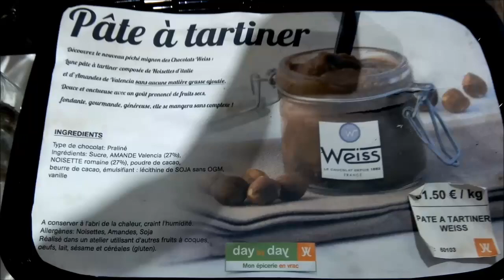Epicerie en vrac et mes sacs à vrac (1ère expérience)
J'ai oublié de vous préciser, dans le rayon hygiène, vous avez des savons, et déo et dentifrice solides de chez Pachamamaï (bio, cruelty free, vegan, clean et slow cosmétique !)

Et du coup, j'ai pris le dentifrice solide et sa petite boite =)

et checkez le site car 20 ouvertures de magasins sont prévues cette année !!!

Les sacs à vrac que j'ai trouvé sur le net, les miens viennent de